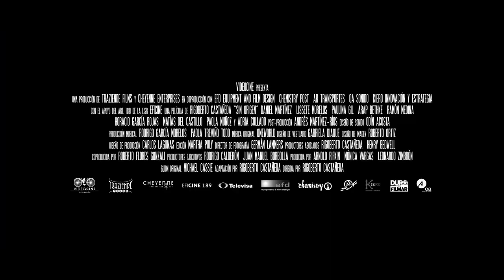ORIGIN UNKNOWN - Trailer (Official South African HORRORFEST Selection)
ORIGIN UNKNOWN at the South African HORRORFEST's Ghost In The Machine virtual edition!
When a former drug-runner tries to buy his way out of the Cartels, he expects trouble. Bringing his family into a safehouse surrounded by armed guards, a little girl breaches the perimeter. Not long after bringing her in, a group of unknown assailants with near-mystical powers come after her, and it quickly seems that an armoured compound filled with soldiers might not be enough…
Rigoberto Catañeda's previous work include Netflix series, Diablero and KM-31, which was the highest-grossing film of 2007 in Mexico, and still stands as the number one box-office Mexican horror film of all time.
Directed by Rigoberto Catañeda
Starring Daniel Martinez Martínez, Lissete Morelos, Paulina Gil, Arap Bethke, Ramón Medina, Horacio Garcia Rojas
- African Premiere -

This kick-ass movie only will be available to stream across a 48 hour period (for African territories only)
TUESDAY 3 NOVEMBER - WEDNESDAY 4 NOVEMBER

GHOST IN THE MACHINE is the 16th edition of the South African HORRORFEST, and will be its first virtual event - with a couple of titles screening at the Labia Theatre (the festival's cinema partner since its inception), to keep the original spirit alive in these pandemic times!

Go sign up - and once booking is enabled, you can access free content, Single Tickets or the Full Festival Pass.

With the South African HorrorFest’s access locked to the African continent, half the movies will be accessible to the rest of the world as The Global HorrorFest!

The festival closing section's music:
TERMINATRYX - "PuriFire" (In Misery Remix ReWired)
and all other good on-line services.